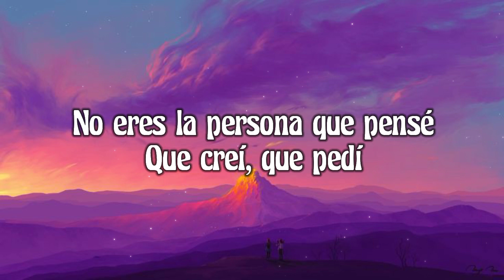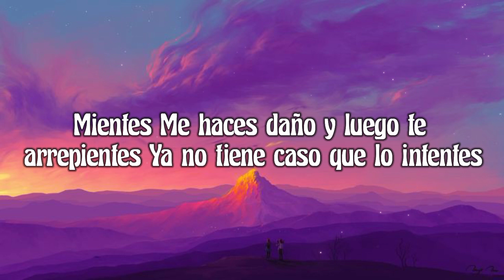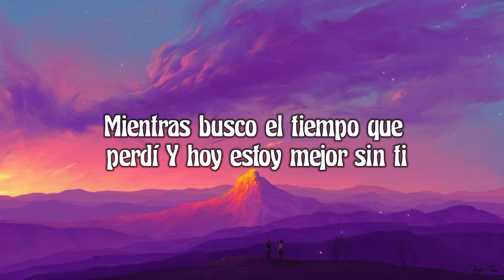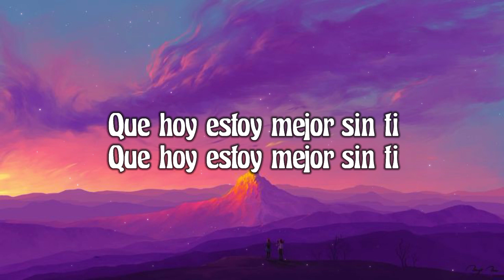Camila - Mientes (lyrics) video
Full song Lyrics 👇
Tú, llegaste a mi vida para enseñarme
Tú, supiste encenderme y luego apagarme
Tú, te hiciste indispensable para mí
Y... y...

Y con los ojos cerrados te seguí
Si yo busqué dolor lo conseguí
No eres la persona que pensé
Que creí, que pedí

[Estribillo]
Mientes
Me haces daño y luego te arrepientes
Ya no tiene caso que lo intentes
No me quedan ganas de sentir
Llegas
Cuando estoy a punto de olvidarte
Busca tu camino en otra parte
Mientras busco el tiempo que perdí
Y hoy estoy mejor sin ti

[Verso 2]
Voy, de nuevo recordando lo que soy
Sabiendo lo que das y lo que doy
En mí no queda espacio para ti

Y, el tiempo hizo lo suyo y comprendí
Las cosas no suceden porque sí

[Estribillo]
Mientes

Llegas cuando estoy a punto de olvidarte
Que hoy estoy mejor sin ti